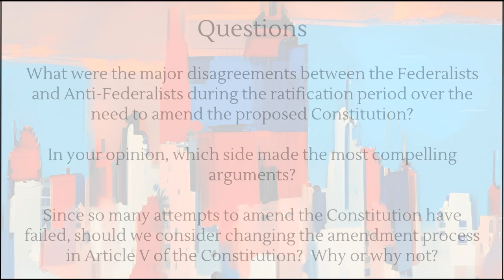The Constitution in American Life - Fall 2023 E4: Federalist/Anti-Fed debate the Need for Amendments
Fall 2023 Episode 4: Federalist/Anti-Fed debate over the need for Amendments

Unit II - Question Three

Question:

What were the major disagreements between the Federalists and Anti-Federalists during the ratification period over the need to amend the proposed Constitution?

In your opinion, which side made the most compelling arguments?

Since so many attempts to amend the Constitution have failed, should we consider changing the amendment process in Article V of the Constitution?  Why or why not?

Key Topics:

0:00  Intro

5:55
Do you think that some or many of those who signed the Constitution of Philadelphia “reluctantly” signed the document or were they very confident in its principles and clauses?

13:44
Is this debate that students are asked to assess a simple binary debate or is it more complicated as the question seems to read?  For those advocating for amendments, what would have been the process used to amend?

19:19
Was there a pattern of structural complaints coming from the state complaints/recommendation?
Are all Anti-Federalists in agreement over the structural problems of the Philadelphia Constitution?

29:51
How do you assess those who wanted amendments on the “sincerity index”?  Were they really sincere or were they just trying to undermine ratification of the Philadelphia Constitution?

37:11
Is the increasing call for a change in how we amend our constitution a modern issue or has there been a historic discomfort with the structural process we have for amending the constitution?

52:48
Is America’s amendment process consistent with other democratic/republics around the world or are we truly unique and exceptional?

1:00:01
Final thoughts and recommendations.

Richard Henry Lee's Proposed Amendments in Confederation Congress, 1787

New York Circular Letter to States Urging a Second Convention

Article on James Madison's Efforts in First Federal Congress for Adding Amendments

Founding Fathers and the Adoption of the Bill of Rights